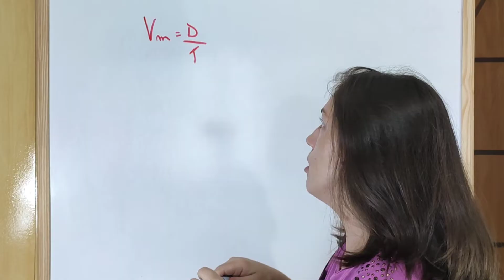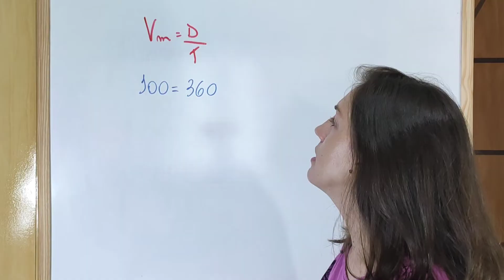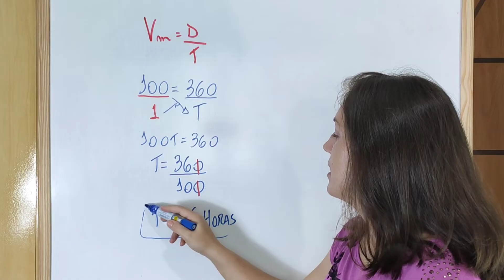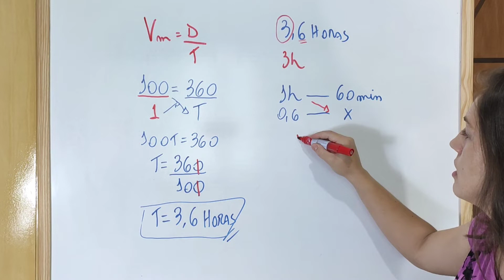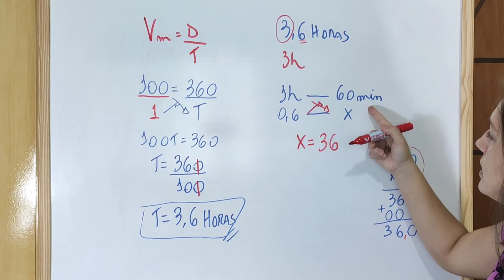Como calcular a VELOCIDADE MÉDIA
Nesta aula vocês irão aprender sobre velocidade média, conteúdo muito cobrado em provas...
A velocidade média é a divisão entre o caminho percorrido e o intervalo de tempo necessário para percorrer o caminho.

Compartilhe para ajudar mais pessoas e também ajudar a divulgar meu canal;
Curta;
Comente;

Muito obrigada!